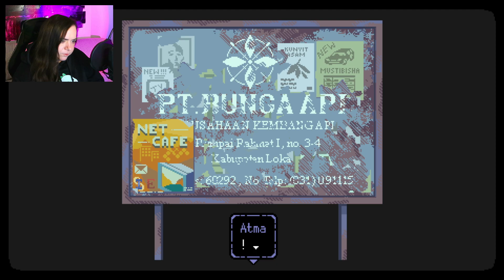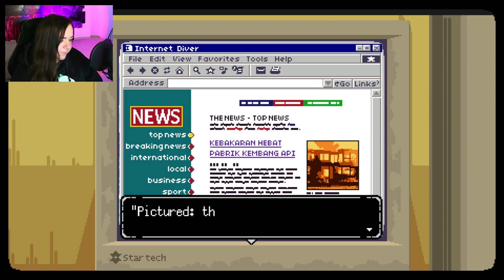Let's play | A Space for the Unbound [Chapter 3, Part 2]